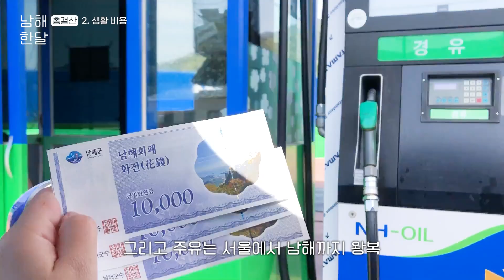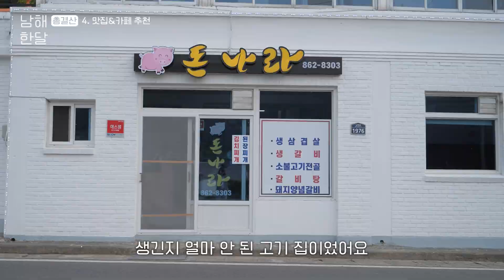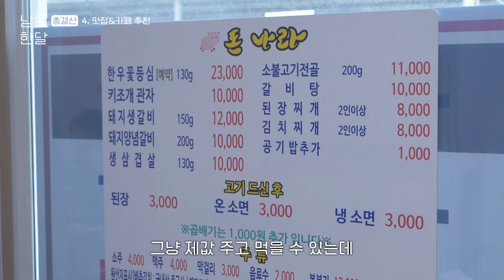2021 남해 한달살기 총 비용 + 숙소 소개 + 맛집/카페 추천🤑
남해한달 총결산

남해 한달살기 정리 끝판왕!
내용은 따로 정리하지 않겠읍니다..

다음은 컨텐츠는 목포여행입니닷!

0:00  0. 인트로
0:35  1. 숙소 비용
1:41  2. 생활 비용
3:58  3-1. 숙소 구하는 방법
5:18  3-2. 숙소 소개
8:26  4-1. 맛집 추천
11:22  4-2. 카페 추천
13:29 5. 인사